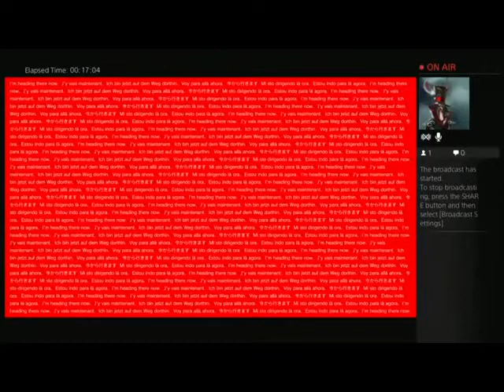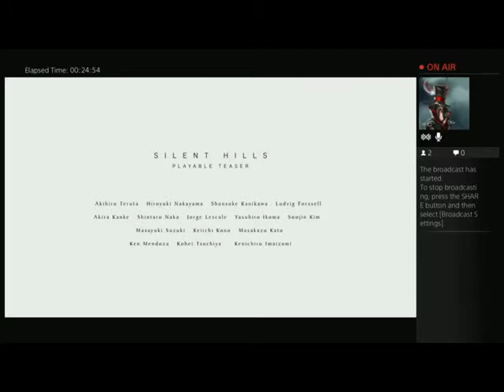Silent Hills PT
A playthourhg of the new Silent Hills Playable Teaser (P.T.) - It's crap-your-pants scary, so I let my other half play it first!

(We had some technical difficulties about halfway through and had to reset the broadcast. There's a single iteration of the room that's missing - sorry)